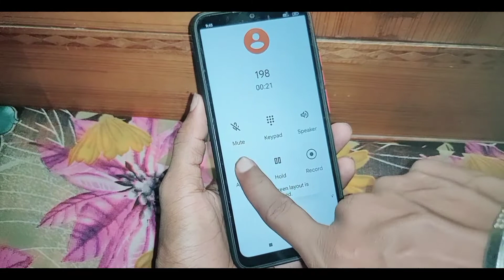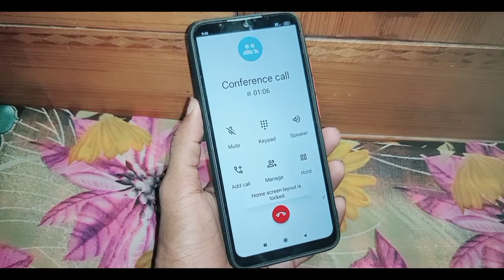poco c31 me conference call kaise kare ।। how to do conference call in poco c31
is video me bataya gaya hai friends ki poco C31 mobile ka conference call kaise kiya jata hai